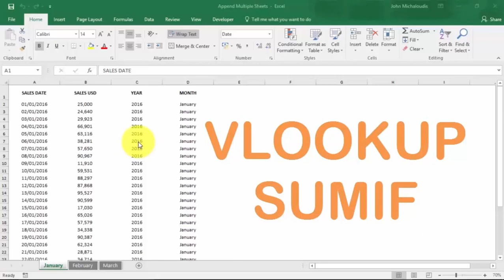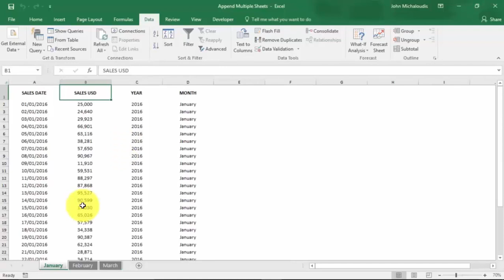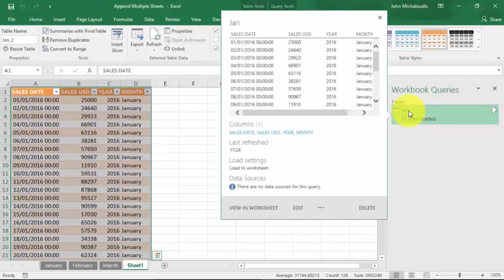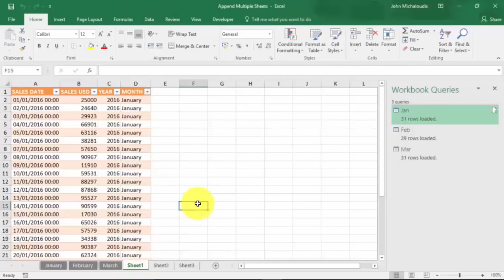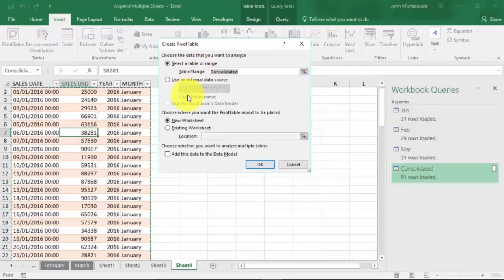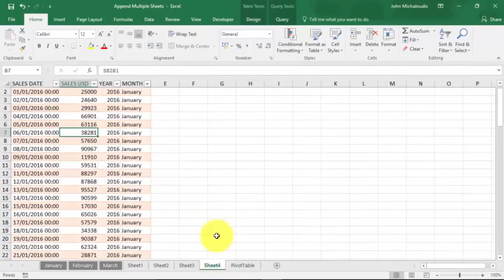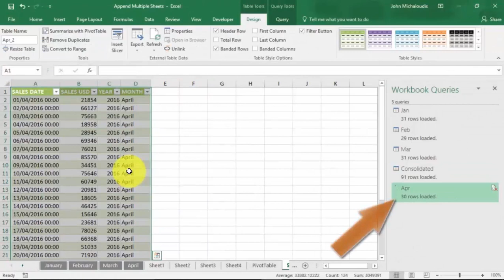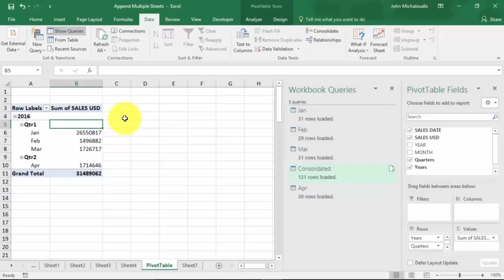How to Append Worksheets to Consolidate Data with Excel Power Query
You can Use Power Query to Append Worksheets to Consolidate Data in Excel with this tutorial.

Power Query is awesome!

You will see why after viewing this tutorial.

I get lots of queries from my blog readers asking me if there is a way to easily consolidate multiple Excel worksheets into one.

With Power Query the answer is YES!

If you have multiple Excel worksheets that are in the same format and their underlying differences are their values and dates, then we can easily consolidate all the worksheets into one.

👨‍🏫 MyExcelOnline Academy Online Excel Courses 👇
1,000 Microsoft Excel video training tutorials & support covering Formulas, Macros, VBA, Pivot Tables, Power Query, Power Pivot, Power BI, Charts, Financial Modeling, Dashboards, Word, PowerPoint, Outlook, Access, OneNote, Teams & MORE...

101 Most Popular Formulas Paperback on Amazon
101 Ready To Use Macros Paperback on Amazon
101 Best Excel Tips & Tricks Paperback on Amazon

Cheers,

JOHN MICHALOUDIS
Chief Inspirational Officer & Microsoft MVP